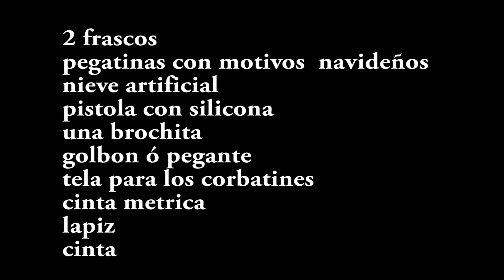Como decorar Frascos navideños//How to decorate Christmas jars//Wie man Weihnachtsgläser dekoriert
Hoy te enseño a decorar unos hermosos frascos navideños, con muy pocos materiales, facil y rapidos de hacer y muy economicos, te van a encantar.

Today I show you how to decorate beautiful Christmas jars, with very few materials, easy and quick to make and very economical, you will love it.

Heute zeige ich Ihnen, wie Sie mit wenigen Materialien, einfach und schnell zu machen und sehr wirtschaftlich, Sie werden sie lieben zu dekorieren schöne Weihnachten Gläser.

Materiales
2 frascos
pegatinas con motivos navideños
nieve artificial
pistola con silicona
una brochita
golbon
tela para los corbatines
cinta para los corbatines
hilo
cinta metrica
tijeras
lapiz

Materials
2 jars
stickers with Christmas motifs
artificial snow
gun with silicone
a paintbrush
golbon
fabric for the ties
ribbon for the ties
thread
tape measure
scissors
pencil

Materialien
2 Einmachgläser
Aufkleber mit Weihnachtsmotiven
Kunstschnee
Silikonpistole
ein Pinsel
Goldband
Stoff für die Krawatten
Schleifenband für die Bänder
Faden
Maßband
Schere
Bleistift